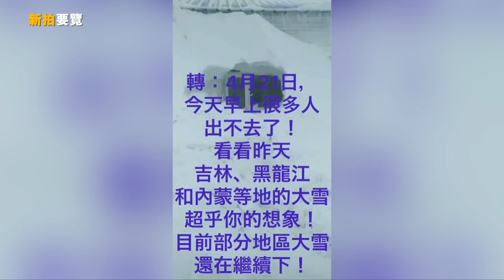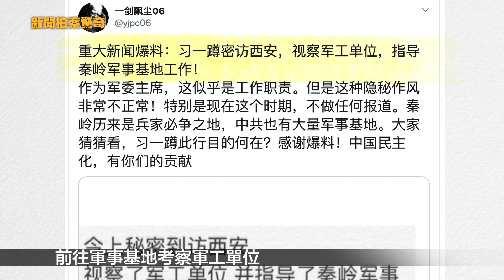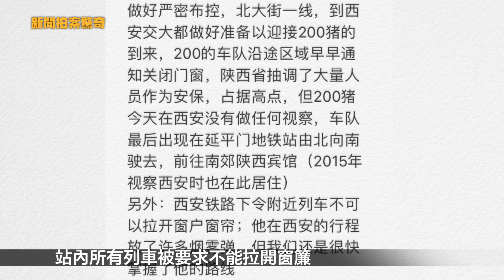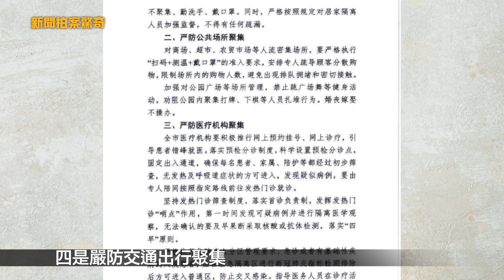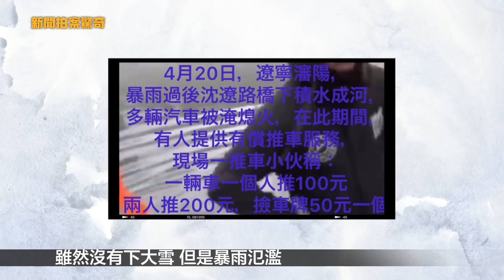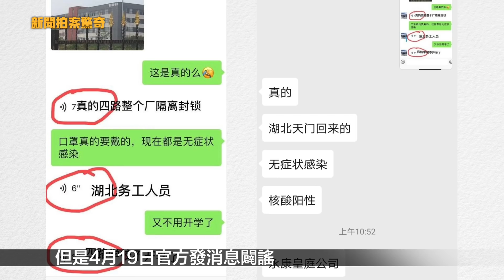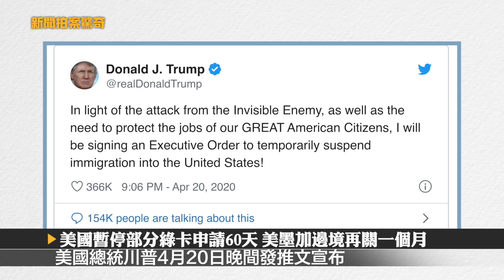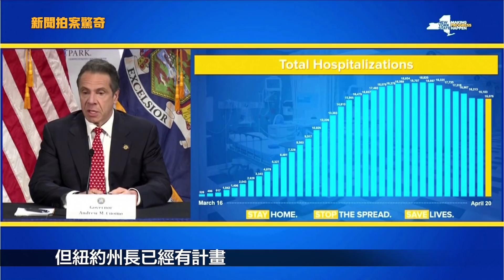🎯百人被捕！中央警衛半夜抓孫力軍，震撼秘密警察系統； 黑龍江4月大雪打雷，瀋陽暴雨成河；內蒙城市防病毒疫情，禁黑龍江人入境；美暫停部分綠卡申請；紐約或分區重啓經濟；油價首現負值 |新聞拍案驚奇 大宇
（新拍有任何文章和視頻的更新消息，我們都將在第一時間提供給您！）

💎美國媒體引據情報：金正恩手術後命危 0:58
💎金正恩身體健康很差 20多歲就高血脂 3:12
💎金正恩若真命危誰接班？美國已做最壞打算 4:06
💎中央警衛局深夜抓孫力軍 帶走100多人 5:45
💎孫力軍被捕重擊秘密警察系統 傅政華也危了 6:39
💎習近平突訪陝西考察生態？傳實際是看軍事基地 7:53
💎台灣命理師預測今年4波疫情 中國高僧92年預言當今瘟疫 10:17
💎哈爾濱疫情急中共早知但不公開 內蒙城市嚴防黑龍江人入境 11:51
💎黑龍江4月大雪還打雷 瀋陽暴雨成河 13:15
💎北京廣州浙江疫情也受矚 當局繼續掩蓋？ 13:58
💎全球超250萬確診 油價史上第一次降為負值 14:27
💎美國暫停部分綠卡申請60天 美墨加邊境再關一個月 15:15
💎紐約州疫情繼續降溫 或分區分階段重啓經濟 16:10

 站在新聞的前線，看不一樣的風景！